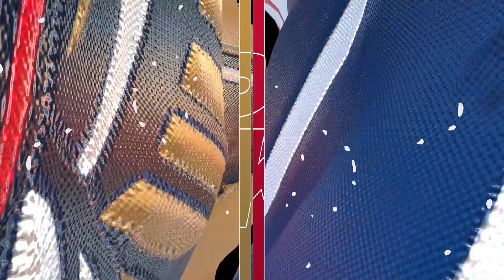🔴NBA LIVE! New Orleans Pelicans vs Washington Wizards | Dec 13, 2023 | NBA Full Game EN VIVO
New Orleans Pelicans vs Washington Wizards | Dec 13, 2023 | NBA Full Game EN VIVO

Realistic NBA 2K24 Simulation

nba highlights
Basketball
Game
NBA
nba
nba full game
nba best moments
nba dunk contest
nba draft
nba dunks
nba ejections
nba emotional moments
nba embarrassing moments
nba funny moments
nba finals
nba full game highlights
nba games
2023 NBA Season
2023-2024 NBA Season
NBA PRESEASON
NBA REGULAR SEASON
NBA TIP-OFF
NBA PLAYOFFS
NBA FINALS
Nba finals 2024
Nba play-in
Nba Playoffs Semi Finals
Nba today
Nba games today
Nba highlights
Nba highlights today
Nba 2k24
Nba 2k24 simulation games
Nba 2k24 cpu vs cpu
Nba 2k24 simulation
Nba predictions
Nba top highlight
Sports gaming
Sports gaming simulation
Sports games
Sports simulation
Nba live now
Nba live scorecards
Nba live simulation
Nba live streaming
Nba live streaming full game

nba live
nba live today
nba2k24

Lakers Schedule
Brooklyn Nets
WGameplay
Ball talk
SportTv
isportzone

Los Angeles Lakers vs Clippers
Los Angeles Lakers vs Philadelphia Sixers
Los Angeles Lakers vs Oklahoma City
Brooklyn Nets vs Los Angeles Clippers
Golden State Warriors vs Philadelphia Sixers
Golden State Warriors vs Portland Blazers
Golden State Warriors vs Oklahoma City